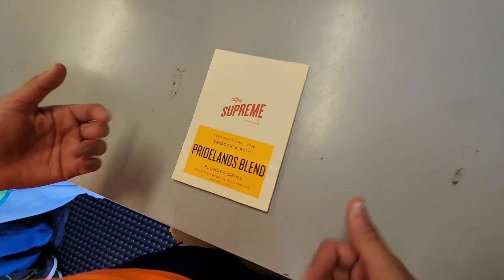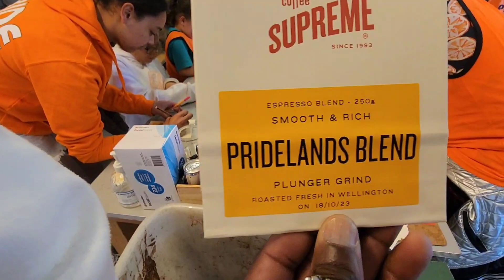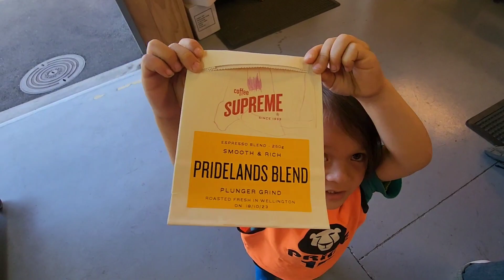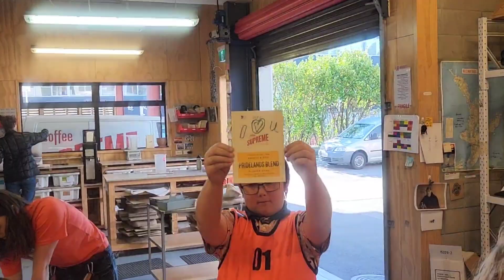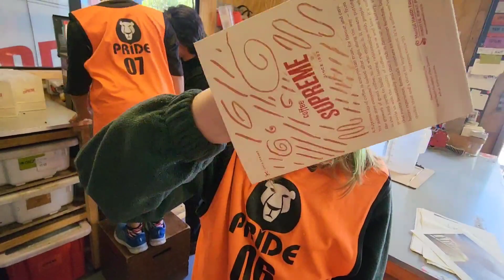Coffee History at Coffee Supreme.Cooking the Pride Lands Blend Pt1.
Coffee History at Coffee Supreme.
Cooking the Pride Lands Blend Pt1.